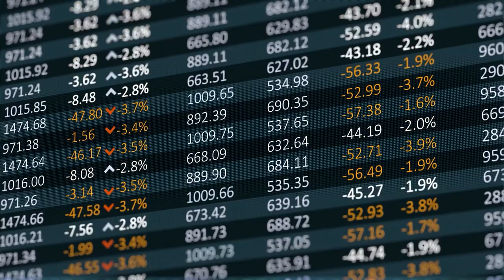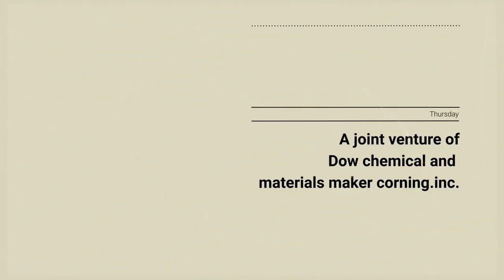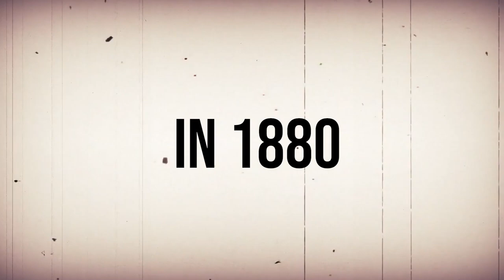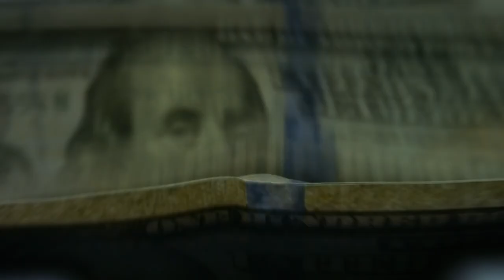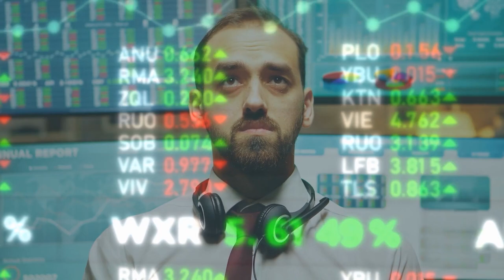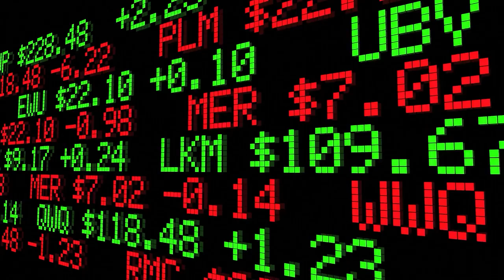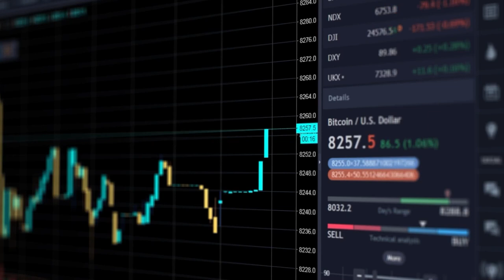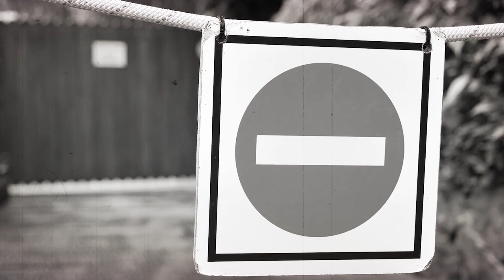Mystery of the merger of Dow Chemical & DuPont in 2017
Dow Chemical and DuPont are among the oldest companies in America but how did they manage to survive two world wars and countless economic crises? In fact, both companies still prosper as well as make huge profits. Therefore, today we are going to talk about Dow Chemical and DuPont, discuss how these great companies became one giant corporation, and try to figure out the secret of this corporation’s success. So grab your favorite drink and let us start.

Parts:
00:00-01:40 - Introduction
01:40-04:30 - History: Dow Chemicals
04:30-08:59 - History: DuPont
08:59-13:51 - The Merger
13:51-16:50 - Outcome
16:50 - 18:46 - Epilogue